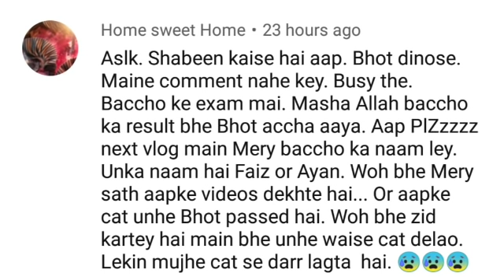Asal Masla Yeh Hain ll Muslim Blogger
Assalamulykum..
A warm welcome on my channel
Welcome on my Channel INDIAN MOM IN GULF (SHABEEN)

Glad you found my videos on YouTube. If you are new to my channel a big virtual hug to you and WELCOME to the family "Indian mom in Gulf ".Thanks for watching! don't forget to LIKE, COMMENT and SHARE!
Instagram indianmomingulf
Snapchat Indianmomingulf
Twitter ; Indian mom in Gulf

Aabid,shabeen,Aasim,Anah(Aliza)

Love